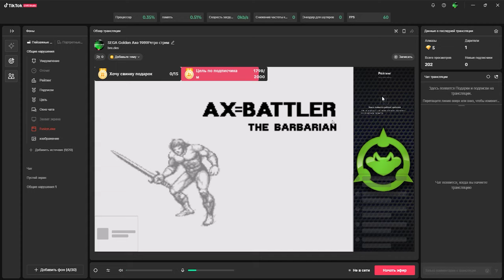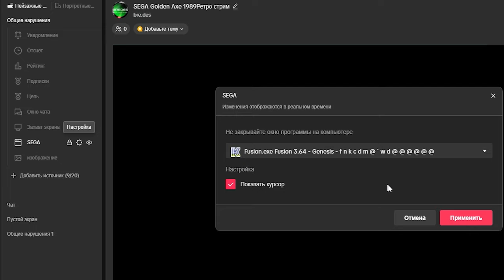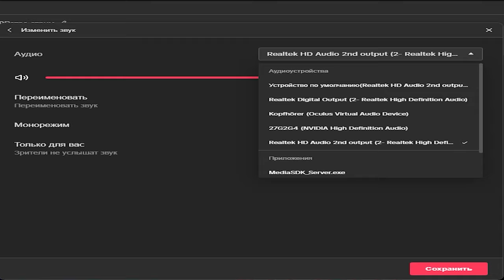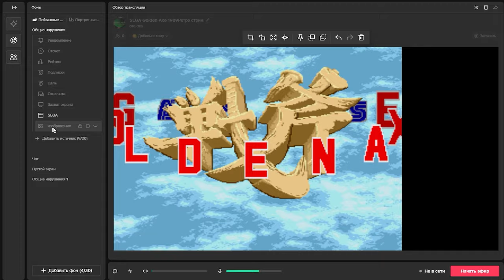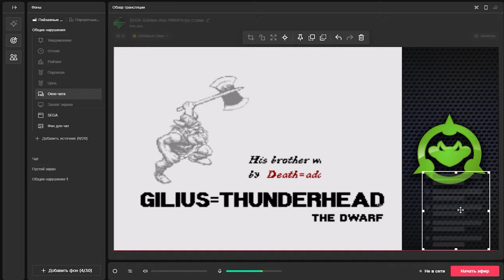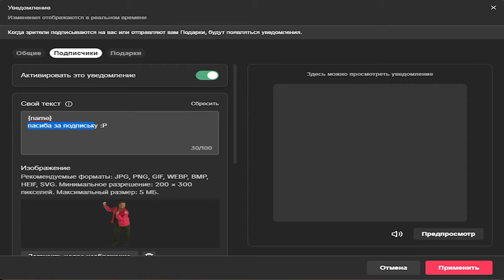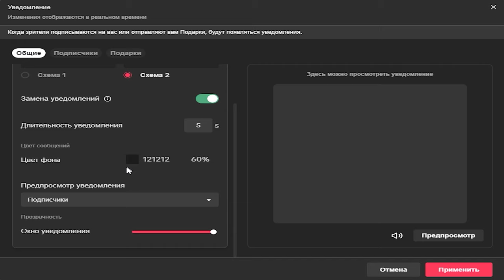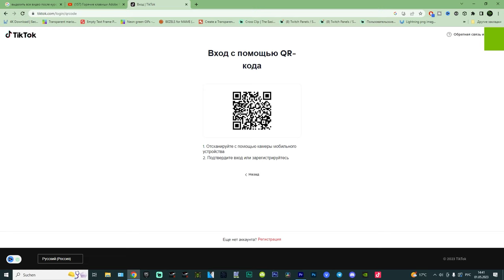Как стримить TikTok Live Studio для новичков в 2023 году. Полная Настройка Программы. Tiktok PC Live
Вопросы от зрителей:

1) Что делать если пишет : "LIVE Studio будет
доступно большему числу пользователей,
Вы получите уведомление в TikTok, если мы
пригласим вас использовать LIVE Studio."?

▶️ Сперва надо разобраться в нескольких вопросах...

✅️ Да, есть! Тогда тебе должны одобрить доступ на 7 дней. Просто надо постримить час или 2.

⚠️Запомни!
Не стримишь ни разу за 7 дней, прощай стрим навсегда!  Если всё-таки прозевал, то обратись в поддержку с просьбой открыть функцию стрима.

1.2) 🤔 Сколько надо стримить и как?
За срок в 7 дней надо будет постримить
час или 2 в тиктоке⏰️

🖥 С телефона или лучше на компьютере с помощью программы TikTok Luve Studio.

1.3) Что стримить, если я боюсь?😨

▶️ Что угодно, можно даже тупо стену 😆
Главное получить одобрение тиктока на стримы!

1.4) Получил одобрение ТикТока в срок от 7 дней?
⚠️ Возможность стримить остаётся навсегда, но лучше проверять каждую неделю или месяц.

▶️ Вариант номер 1:
Написать сообщение в поддержку тиктока, чтобы тебе одобрили стрим.

▶️ Вариант номер 2:
Скачать ВПН (VPN), с его помощью поменять страну, IP Адрес и тд и все начнёт работать.

2) Добавил игру, захожу в неё пропадает курсор, просто не вижу его, что делат?

🎮  настройках можно указать, отображать курсор  в игре/стриме или нет.

3) Добавил захват игры, оно горит красным и
пишет нету видеосигнала, что делать?

👾 Игра старая? Да ✅️
Добавляем " Захват Окна " и выбираем само окно игры.
- Пример: окно "Fortnite"

4) Что делать если, меня заморозили на время или навсегда? 🥶

▶️Написать сообщение в поддержку тиктока, чтобы тебе одобрили стрим. как в пункте 1.6)

Как стримить в TikTok Live Studio для новичков в 2023 году.
Полная Настройка Программы.

How to Stream in Tiktok Live Studio in 2023 for beginners. Full guide

Есть вопросы? пиши сюда:
📢 Discord все о стриме: